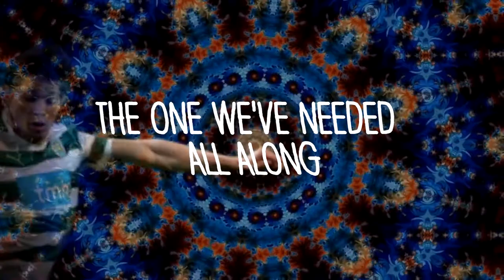The Matias Fernandez Song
Join us Matias, join us...